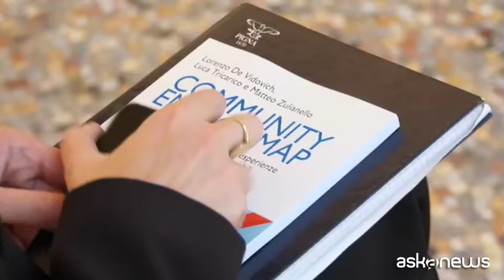Comunità energetiche, la decarbonizzazione che parte dal basso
Roma, (askanews) - Gli ambiziosi obiettivi europei di decarbonizzazione al 2030 e al 2050 rappresentano una sfida non solo per i decisori e gli operatori del settore, ma anche per i cittadini e i territori che hanno a disposizione uno strumento innovativo per contribuire al raggiungimento dei target stabiliti: le comunità energetiche rinnovabili. Un modello che vede gli utenti finali del mercato elettrico - cittadini, amministrazioni locali e imprese del territorio - sviluppare e gestire collettivamente progetti e servizi energetici i cui benefici ricadono direttamente su di loro in termini non solo ambientali ma economici e sociali. Luiss Business School e RSE hanno condotto uno studio che, oltre a tracciare una mappa delle prime esperienze di comunità energetiche nel nostro Paese, offre spunti e suggerimenti per il loro sviluppo. I risultati della ricerca sono stati occasione di un ampio confronto nel corso dell'evento "Community Energy Map", organizzato da Luiss e RSE nella cornice di Villa Blanc a Roma.
A spiegare il ruolo che le comunità energetiche possono giocare nel cammino verso la decarbonizzazione è Maurizio Delfanti, amministratore delegato RSE.
"In effetti le Comunità costituiscono una delle modalità con cui sviluppare la transizione energetica. È il modello bottom-up, che parte dal basso, dai territori, dalla volontà dei singoli cittadini, e poi in via sempre più aggregata, di costituirsi per autoprodurre l'energia che gli serve. Dai modelli che si sono sviluppati fino ad ora cogliamo due livelli di beneficio: uno è quello energetico, cioè aumentiamo la quota di rinnovabili nel sistema elettrico nazionale; l'altro è quello di coesione sociale, territoriale.
Tutta questa evoluzione è ancora in fase prototipale, per cui dei modelli che abbiamo visto finora non ce n'è nessuno che scarterei per lo sviluppo futuro. Ce ne sono alcuni che sembrano più promettenti. Se pensiamo al fatto che nel recepimento definitivo delle direttive si affermeranno dimensioni spaziali più ampie, non più limitate a perimetri di pochi km quadrati ma dimensioni territoriali ben più larghe, allora lì possiamo vedere come il co-interessamento anche di realtà più rilevanti come piccole e medie imprese, sempre a partire da un concetto di coesione territoriale, possa essere secondo noi la chiave per uno sviluppo più ampio, più diffuso e più pervasivo sulla rete nazionale di queste forme di comunità".
Per Matteo Giuliano Caroli, Associate Dean for Internationalization di Luiss Business School, perché le comunità energetiche possano sviluppare le loro potenzialità occorre investire sulle competenze. "È un contributo potenzialmente molto importante perché si innesta in un nuovo modello organizzativo complessivo del sistema energetico caratterizzato anche dallo sviluppo di iniziative dal basso e questo integra poi la gestione dell'offerta di energia più tradizionale che ovviamente rimarrà assolutamente centrale. È una grande opportunità anche per le comunità meno centrali, un'opportunità di innovazione tecnologica e anche organizzativa, e questo probabilmente è il nodo cruciale: lo sviluppo di competenze gestionali e tecniche negli attori che saranno coinvolti nelle Comunità Energetiche.
Questo è l'elemento fondamentale. Le competenze di chi gestirà le Comunità Energetiche, le competenze degli attori pubblici a livello locale che interagiranno con le Comunità Energetiche e anche competenze per gestire l'autoproduzione ma anche la commercializzazione di piccole quantità di produzione elettrica. È un nuovo modello. In Europa, in particolare in Germania ci sono esperienze ormai consolidate che dimostrano che questo modello integra - non si potrà essere tutto Comunità Energetica - il sistema complessivo di produzione dell'energia elettrica".